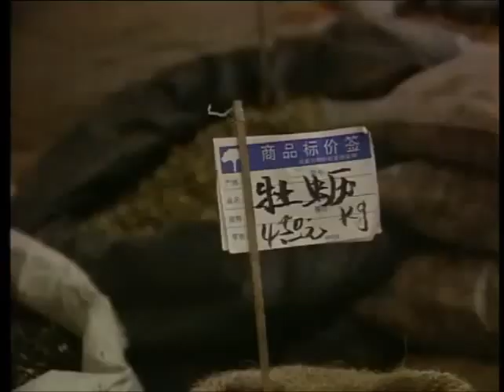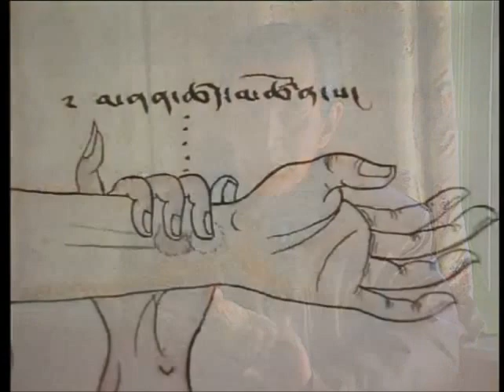Tibet Natura e Medicina